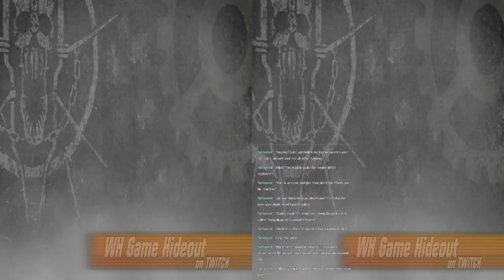Mad Max stereoscopic 3D Twitch Stream part 3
I continue to delve into the unknown with my blind run of Mad Max in 3D! Hold on tight!
Warning: Violence and enough dirt to make a Star Wars movie or two!